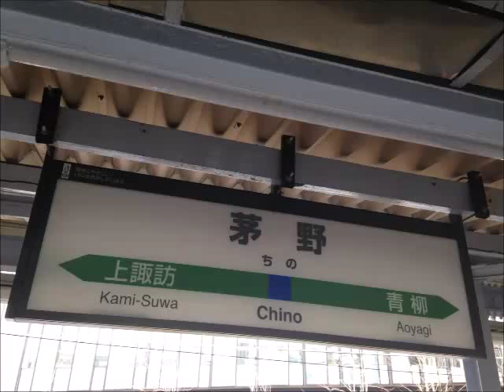茅野駅 発車メロディー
当駅オリジナルのメロディーです。
1コーラス固定です。